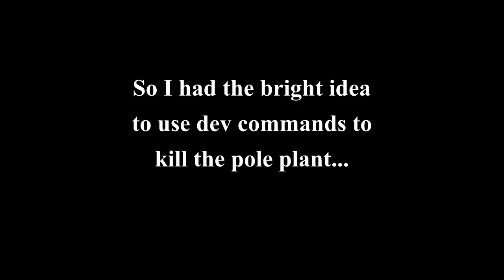The Red Lizards Gripe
Here I show an encounter with a Red lizard in Safari mode, and witness just how badass these predators are when not dealing with Slugcats.

Rain World Downpour: Threat - Pipe Yard
Rain World Downpour: Task